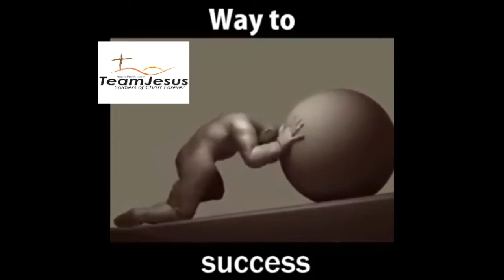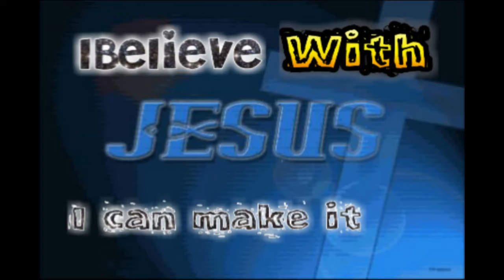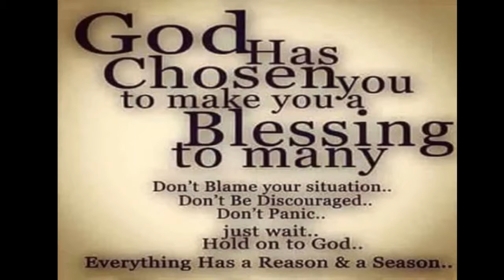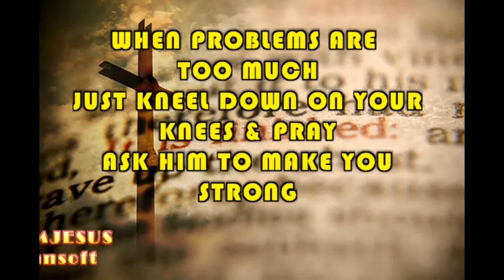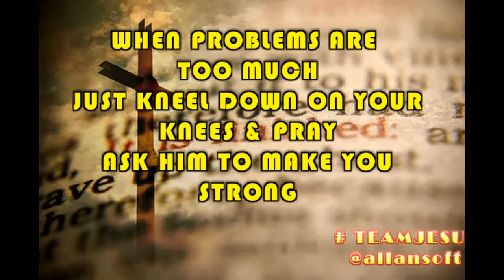Spoken word Africa by allanfredrick ssemakula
Hpoe.faith.love